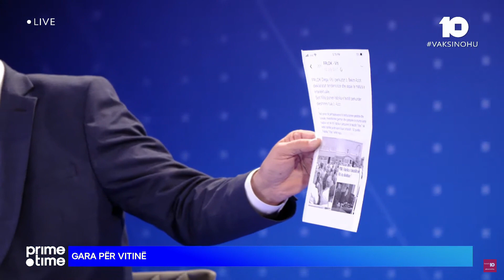"Kush i ka kontrollu tenderat?" - Debat i tensionuar mes kandidatëve për kryetar të Vitisë